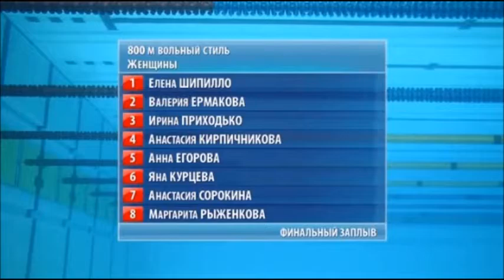SWIMMING RUSSIAN RECORDS (25) 800m freestyle 8:10.62 Anastasia Kirpichnikova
RUSSIAN RECORD(25)  800m freestyle - 8:10.62 Anastasia Kirpichnikova (Sverdlovsk),  7 November 2019, Russian Championships, Kazan, Russia